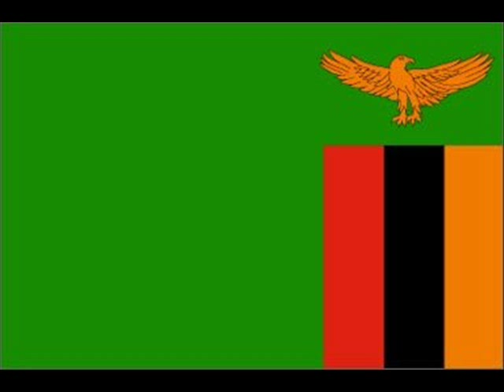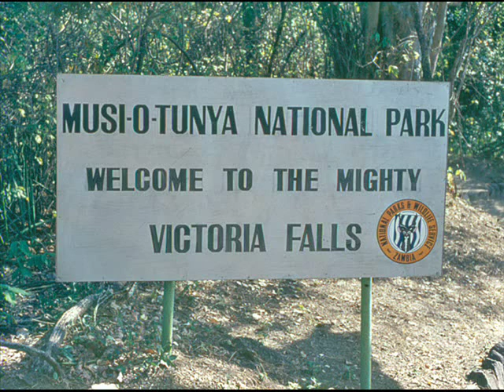No Time The Witch Zambia